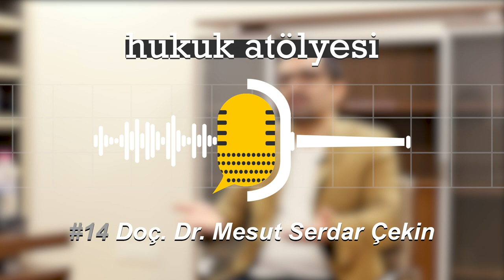#14 Doç. Dr. Mesut Serdar Çekin: Asistan, hocadan iyi olmadıkça ilim bir adım öteye geçemez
Mesut Serdar Çekin, liseden doktoraya kadar, eğitimini Almanya'da tamamlamış. Halen Türk-Alman Üniversitesi'nde görev yapan Mesut Hoca'yla 15 yıllık Almanya tecrübesini, hukuk ve teknolojinin kesişimine ilişkin kimi problemleri ve Almanca ile İngilizce'nin rekabetini konuştuk. (Röportajın yazılı hali

🙏 Katkılarından dolayı Av. Müslüm Yılmaz'a ve Ankara Yıldırım Beyazıt Üniversitesi Hukuk Fakültesi öğrencisi Elif Kara'ya teşekkür ederim!

🔖 Bölümler:
00:00 Giriş
01:30 Almanya'da lisans ve lisans üstü
07:48 Almanya'da avukatlık
10:25 Kimlerden neler öğrendi?
19:05 Neden teknolojiyle ilgili çalışıyor?
23:32 Bilişim hukukuna bakışı
25:58 Hukuk ve teknoloji ilişkisi
30:43 Almanca ile İngilizce'nin rekabeti
36:34 Tavsiyeleri
38:25 Kapanış